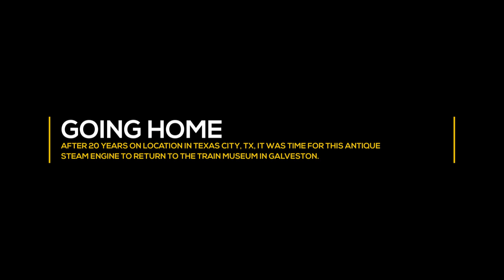TNT Crane & Rigging Loading Steam Engine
TNT Crane & Rigging utilized a 300 ton crane to lift an antique steam engine onto a truck to be transported back to the Train Museum in Galveston,